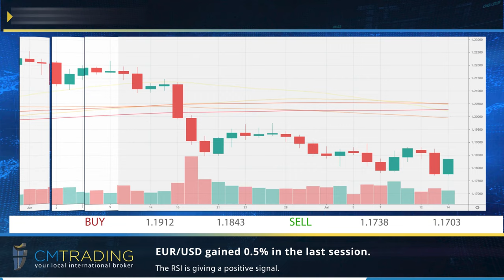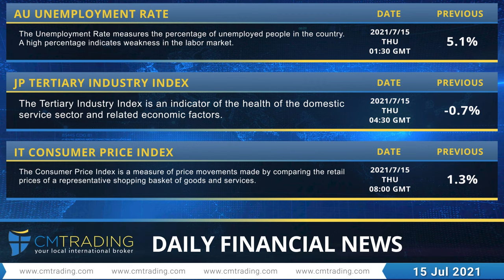CMTrading - Daily financial news 15-07-2021.mp4